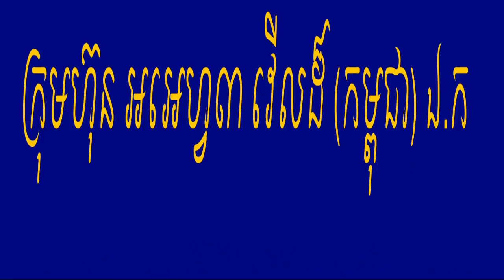ការសម្ភាសអ្នកជម្ងឺ(The patient interview)